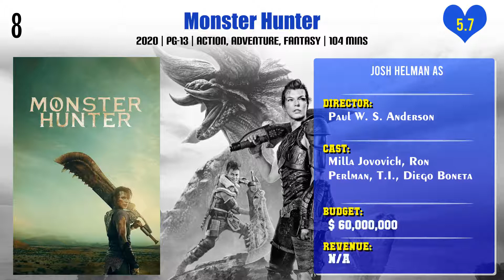Josh Helman Top 10 Movies | Best 10 Movie of Josh Helman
Top 10 Movies of Josh Helman

Find the list of movies by Josh Helman you can find more information, movie trailers, posters, reviews, youtube links in below link.

Pl. Comment down your favorite movie of Josh Helman